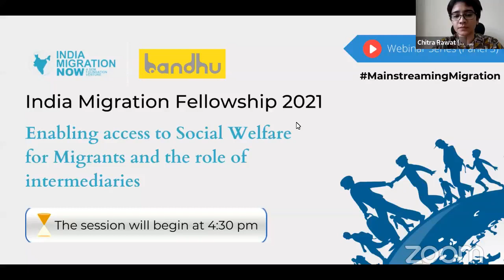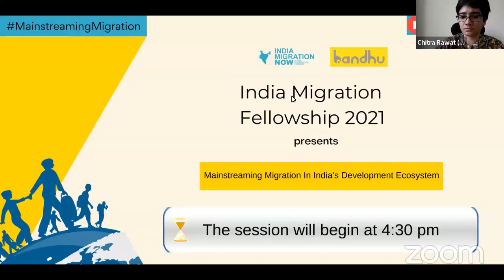Enabling Access to Social Welfare for Migrants and the Role of Intermediaries